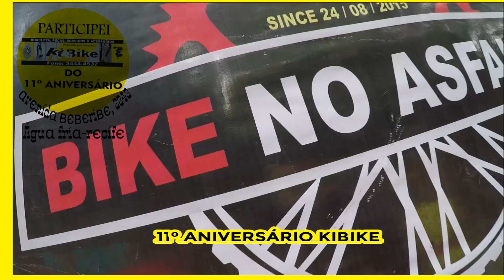KiBike 11º ANIVERSáRIO 2ª PARTE com MUITO AMOR, tudo isso é real